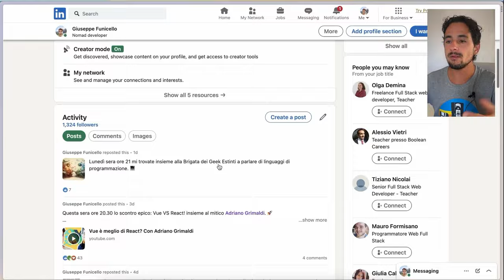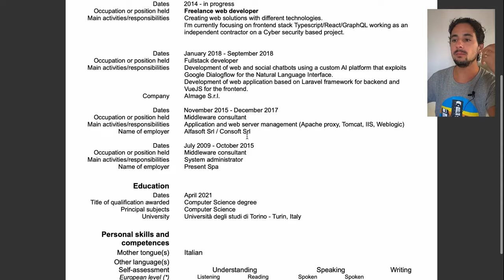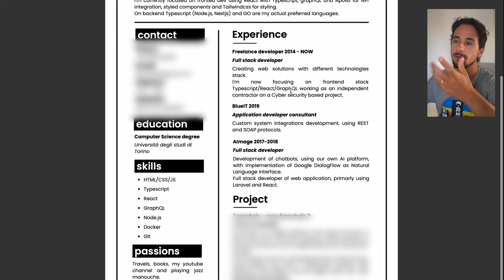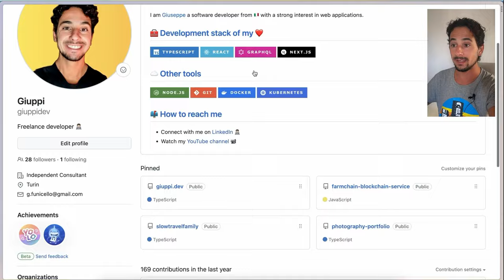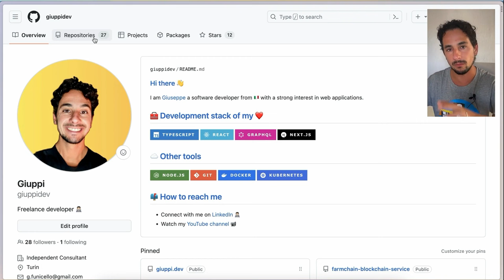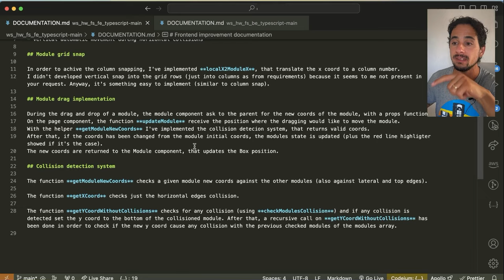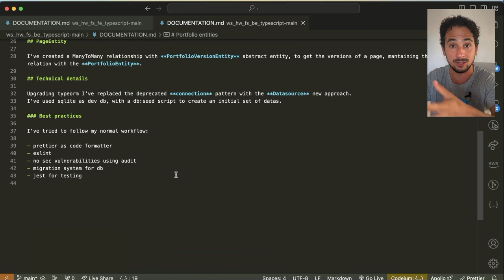Il mio colloquio (andato male) da 120.000 € 💰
Non molto tempo fa ho partecipato ad un processo di selezione per una figura di senior full stack developer per una società americana. Era un lavoro da sogno: full remote, totale autonomia nel gestirmi il lavoro e, ovviamente, strapagato!

In questo video vi racconto come è andata, quali sono stati i vari step e come mai secondo me, arrivato all’ultima prova, sono stato scartato.

Come vivo da NOMADE:
📌 Borsa portatile
📌 Borsa tastiera e mouse

Capitoli

00:00 Intro
00:20 1. Contatto su Linkedin
01:24 2. Curriculum Vitae
02:49 3. Primo colloquio
03:34 4. Analisi di Github
05:42 5. Progetto pratico
08:24 6. Pair programming
10:05 Perché è andato male
13:34 Lieto fine